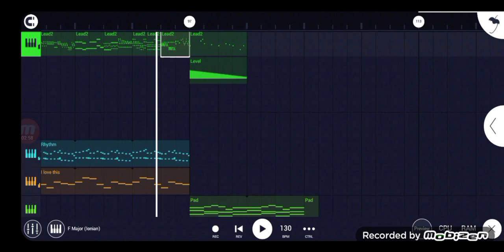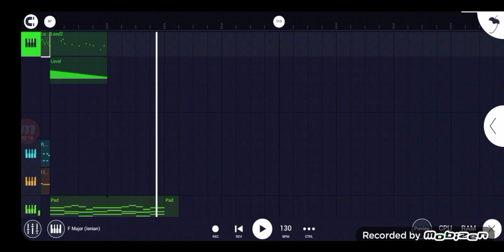happy song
or smth